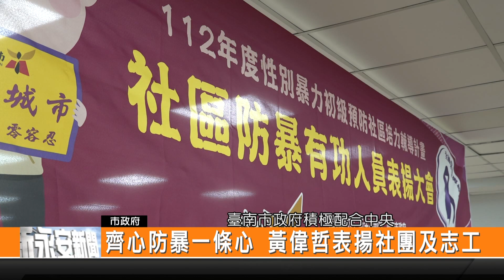齊心防暴一條心 黃偉哲表揚社團及志工-新永安新聞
臺南市政府 為了感謝在地社區組織及志工團隊協力投入暴力預防工作 上午舉辦111年度臺南市防暴人員表揚大會 市長黃偉哲 蒞臨會場肯定民間團體及志工的付出 並頒發感謝狀給21個社區組織及志工團隊，感謝大家貢獻心力投入社區初級預防工作